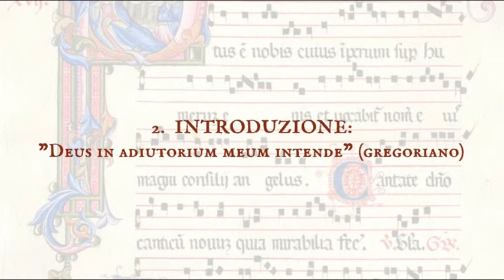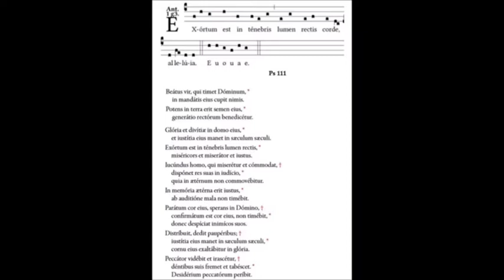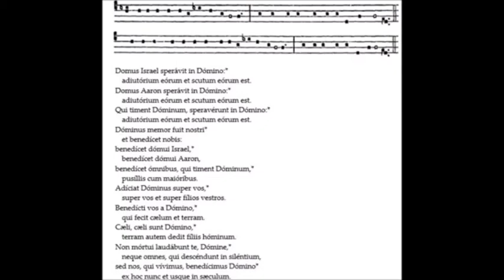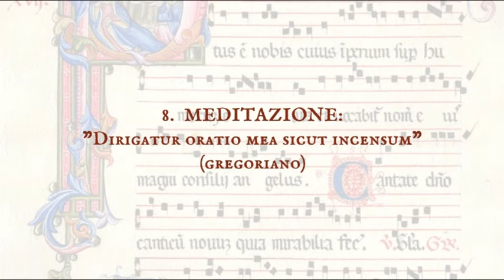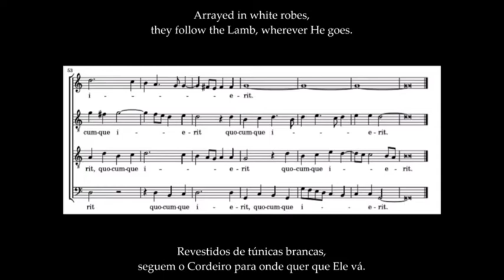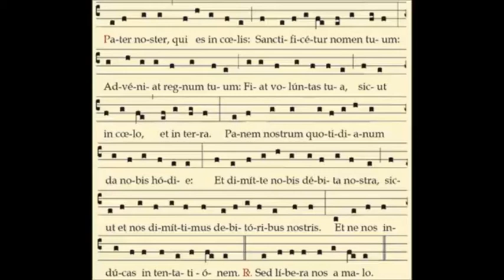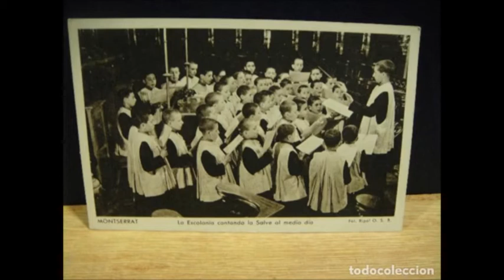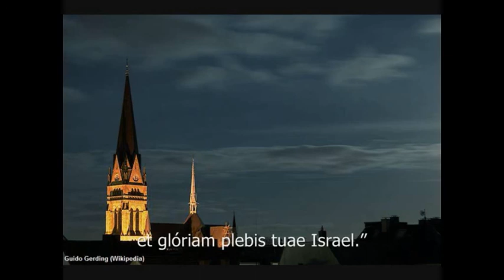VESPRI DELLA DOMENICA IN MUSICA / B - a cura del prof. Renato Uglione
VESPRI DELLA DOMENICA/ B

1.  OUVERTURE PER ORGANO
2.  INTRODUZIONE:
3.  INNO:
"Lucis Creator optime"
4.  ANTIFONA:
"Exortum est in tenebris" (gregoriano)
1º SALMO: 111
5.  ANTIFONA:
"Nos qui vivimus benedicimus Domino" (gregoriano)
2º SALMO : 113 B
" In exitu Israel de Aegypto" (II parte)
6.  CANTICO:
Apocalisse 19, 1-2. 5-7
7.  LETTURA BREVE:
Matteo, 5, 8-10 (Beatitudini)
8.  MEDITAZIONE:
"Dirigatur oratio mea sicut incensum"
9.  ANTIFONA AL MAGNIFICAT:
"O quam gloriosum est regnum"
10.  MAGNIFICAT
11.  PATER NOSTER
12.  ANTIFONA MARIANA:
"Salve Regina"
13.  CANTO CONCLUSIVO:
"Nunc dimittis"
14.  FINALE PER ORGANO

selezione a cura del prof. Renato Uglione
Centro Europeo di Studi Umanistici "Erasmo da Rotterdam" - Torino

NOTA:
I video che compongono questo assemblaggio sono stati prelevati da YouTube e quindi valutati di pubblico dominio. Se i soggetti avessero qualcosa in contrario alla pubblicazione, non avranno che da segnalarlo all'indirizzo webmaster AT aicc-to.it e provvederemo prontamente alla rimozione.
Nella lista soprastante indichiamo i link originali ai video che abbiamo utilizzato.